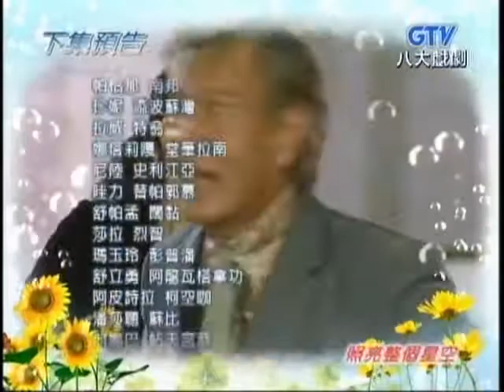[泰劇] GTV 雲上的寶石[Yok Lai Mek][第25集預告]